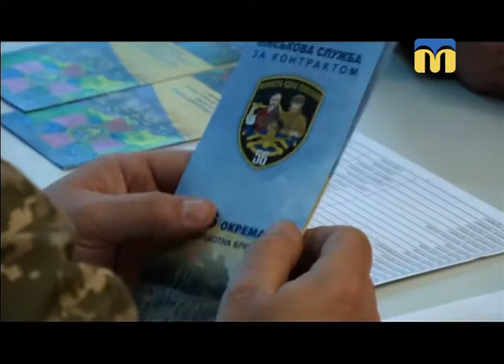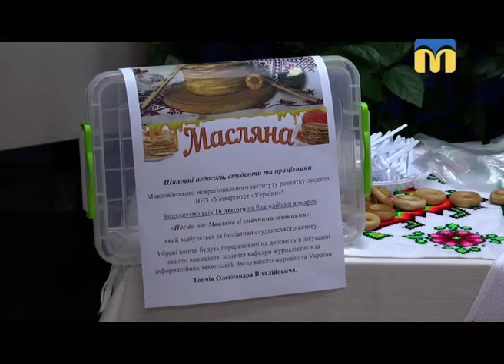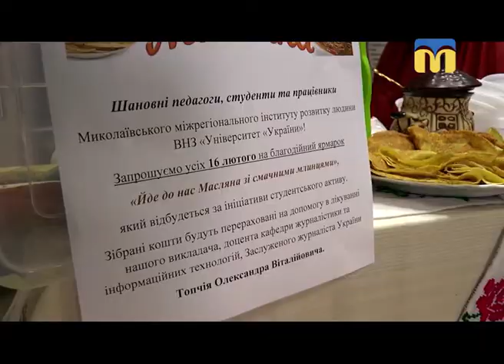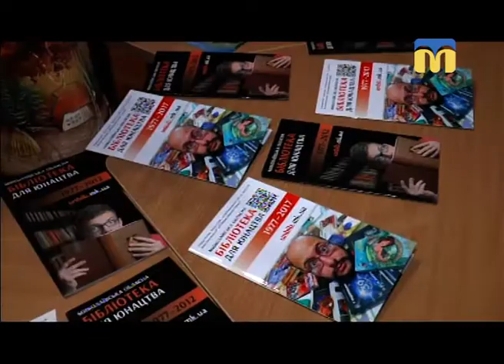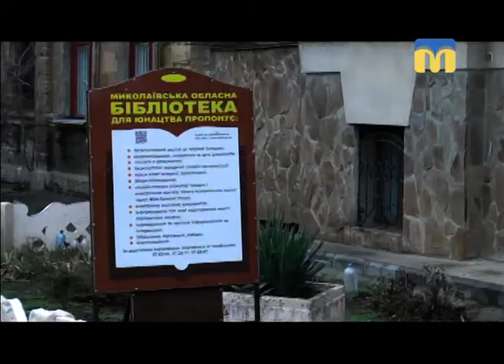Телевізійні новини Миколаївщини - 17:00 — (16.02.2018)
Інформаційна картина дня (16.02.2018) поглядом кореспондентів телеканалу “Миколаїв” (випуск новин — 17:00):
- Миколаївський обласний центр зайнятості долучився до комплектації військових частин;
- студенти організували благодійну акцію;
- рятувальники влаштували захід для учнів спеціальної загальноосвітньої школи;
- звітує обласна бібліотека для юнацтва.